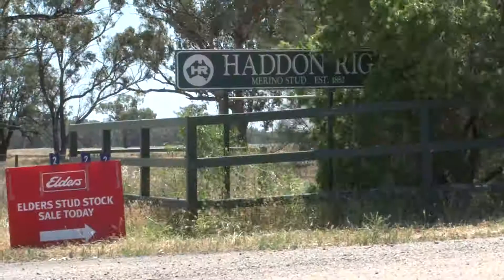Haddon Rig 2013 Ram Sale Highlights